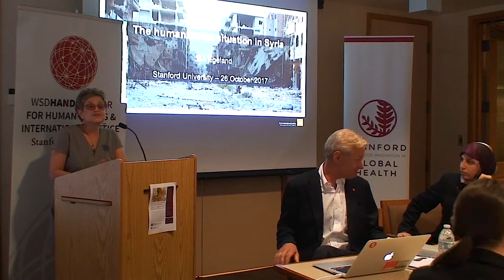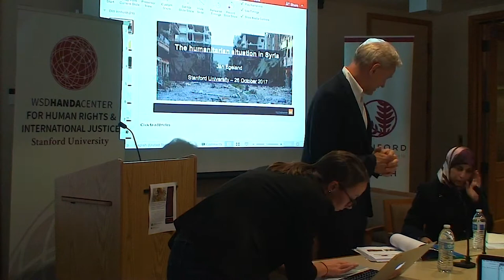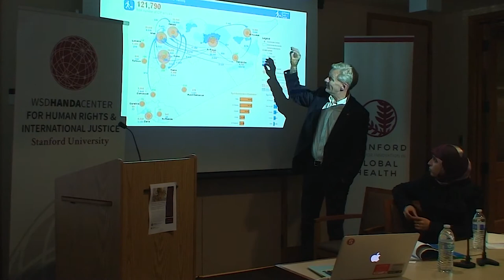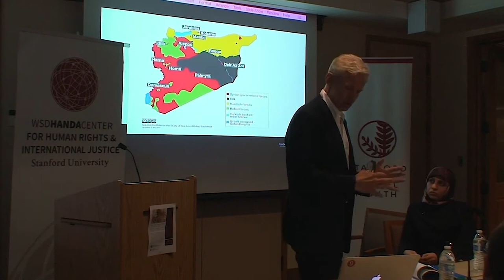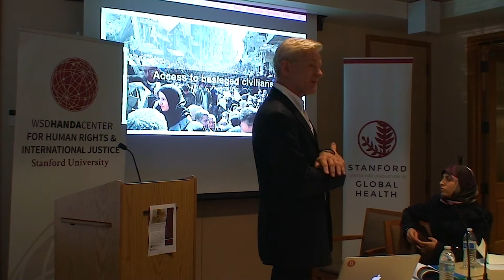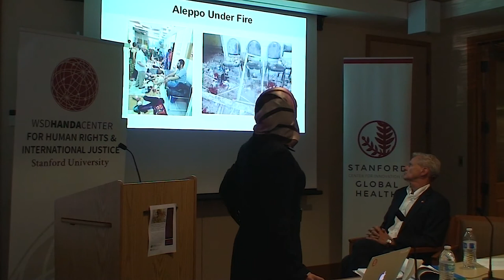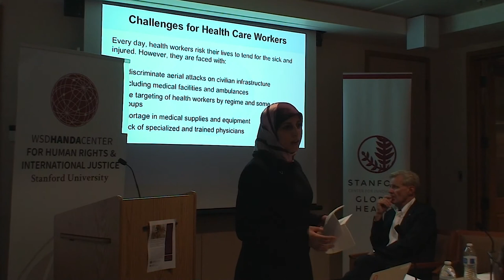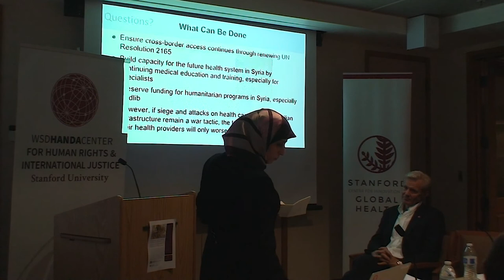Inside Syria: What Happens to Those Left Behind?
With Jan Egeland and Dr. Farida.
We often hear about the refugees that have fled Syria. But what about those who were left behind? More than 600,000 Syrians live under siege. Jan Egeland, Security General of the Norwegian Refugee Council, and Dr. Farida, one of the last OBGYNs in Aleppo, will focus on conditions inside of Syria for the millions who have been internally displaced and whose narratives haven't been addressed in the media.